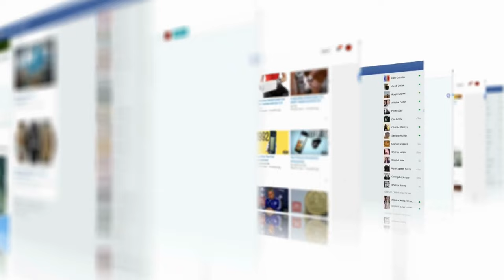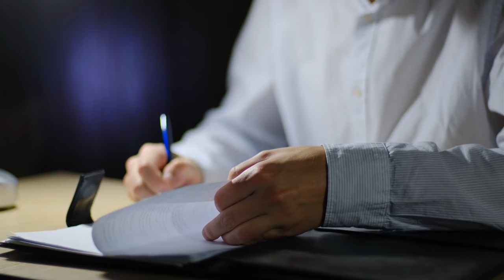Jordan Chiles Situation Is HEARTBREAKING!, People Are Very Angry About This!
Jordan Chiles thought she had clinched an Olympic bronze in the floor exercise, only to have it ripped away due to a controversial ruling. Fans and teammates are furious, and social media is on fire with outrage. How did this all go so wrong for an athlete who gave it her all? Let’s find out